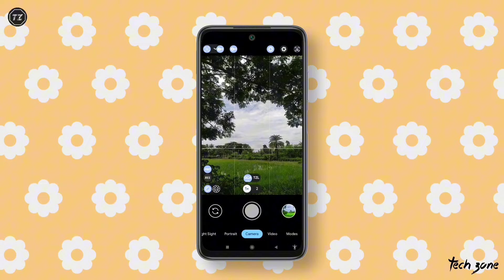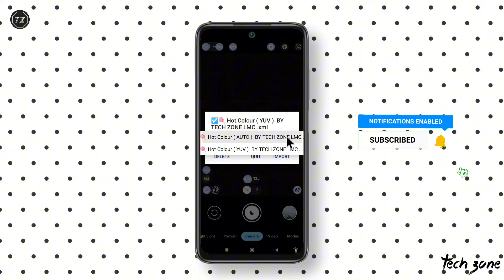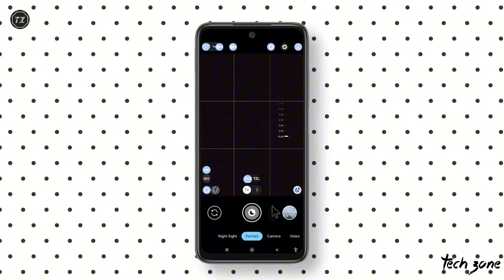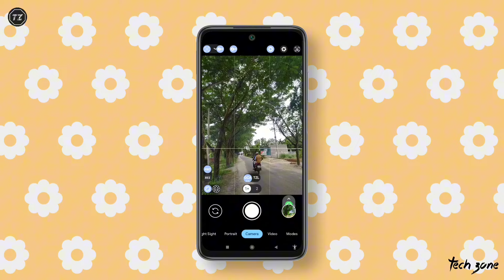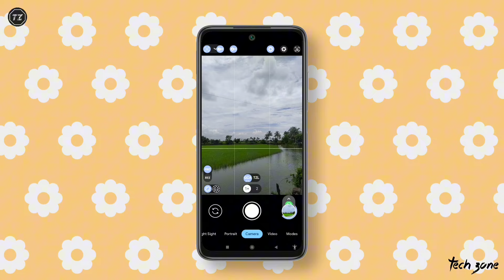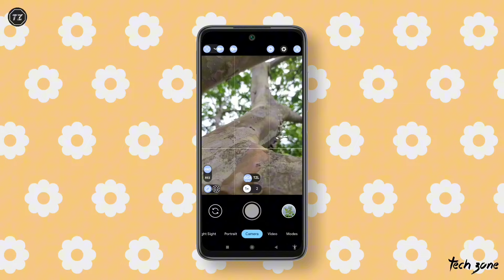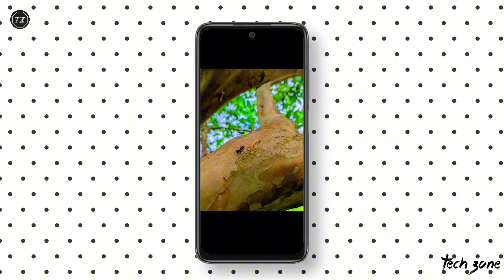নতুন হট কালার কনফিগ 🔥😱 LMC8.4 R18 Xml Config File Download Link & Any Phone Supported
📂পাসওয়ার্ড ছাড়া কনফিগ ফাইল পেতে টেলিগ্রাম গুরুপে JOIN করুন

📁  🍭Hot Colour Config File Download Link
📁  কনফিগ ফাইল ডাউনলোড লিংক 👇

🥰 D O N O T F O R G E T S U B S C R 🥰

Device support:

Gcam LG V50,
Gcam LG V60,
ThinQ 5G Gcam
Motorola Edge 20,
Gcam Motorola Edge 30 Neo,
Gcam Motorola Moto G82,
Gcam OnePlus 8 / 8T,
Gcam OnePlus 8 Pro,
Gcam OnePlus 9R,
Gcam OnePlus 11,
Gcam OnePlus Nord CE2 Lite,
Gcam Realme 9 Pro+,
Gcam Realme C25,
Gcam Realme C25s,
Gcam Realme GT Neo 2,
Gcam Realme GT Neo 3T,
Gcam Realme Narzo 20,
Gcam Realme Narzo 50,
Gcam Realme X2,
Gcam Samsung Galaxy Note 10 Plus,
Gcam Samsung Galaxy M51,
Gcam Samsung Galaxy S20 FE,
Gcam Samsung Galaxy S20 Ultra (Exynos), Gcam Samsung Galaxy S21 Ultra,
Gcam Xiaomi Poco F1 / Pocophone 1, Gcam Xiaomi Poco F2 Pro / Redmi K30 Pro Gcam Xiaomi Poco F3 / Mi 11X / Redmi K40
Gcam Xiaomi Poco X4 GT / Redmi K60i Gcam Xiaomi Poco X5 Pro,
Gcam Xiaomi Redmi K30 Pro,
Gcam Xiaomi Redmi K30 Pro Zoom Edition, Gcam Xiaomi Redmi K40,
Gcam Xiaomi Redmi K60i,
Gcam Xioami Redmi Note 8,
Gcam Xiaomi Redmi Note 7 Pro,
Gcam Xiaomi Redmi Note 8 Pro,
Gcam Xiaomi Redmi Note 9,
Gcam Xiaomi Redmi Note 9 Pro / "joyeuse" Gcam Xiaomi Redmi Note 9 Pro Max / "excalibur"
Gcam Xiaomi Redmi Note 9S / Note 9 Pro (India) / Note 10 Lite (India) / "curtana" Gcam Xiaomi Redmi Note 10,
Gcam Xiaomi Redmi Note 10 Pro,
Gcam Xiaomi Redmi Note 12 4G,
Gcam Xiaomi Redmi Note 12 Pro
Gcam Realme,
Gcam Samsung,
Gcam Asus,
Gcam Oppo,
Gcam Vivo,

Your keyboard :

gcam
gcam config file
lmc config
lmc xml
lmc 8.4 r17 config file download
lmc new config
lmc new xml
100 plus confing file free
50 plus confing
no password config file
mc gcam download
lmc8.4 config file download
Lmc 8.4 config,lmc 8.4 config setup
lmc8.4 r17 cofig
lmc8.4 r15 config
mc 8.4 new confing r17
lmc8.4 r18 config file download
lmc 8.4
mc 8.4 r17 config file download in India
gcam review hindi
lmc 8.4 setting
lmc gcam install problem
green photo problem
lmc not support
how to installed lmc 8.4
new human config
new sky config file
one click edit lmc gcam